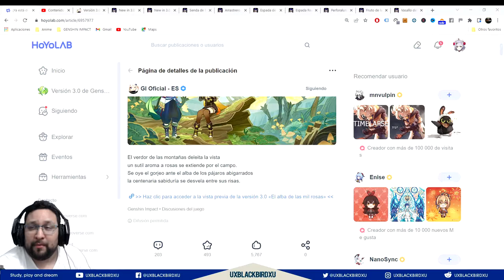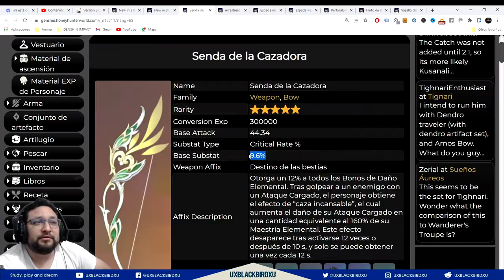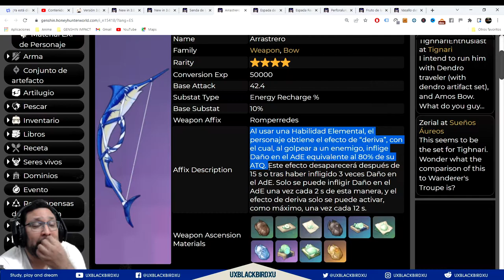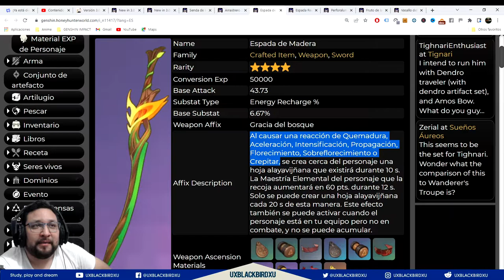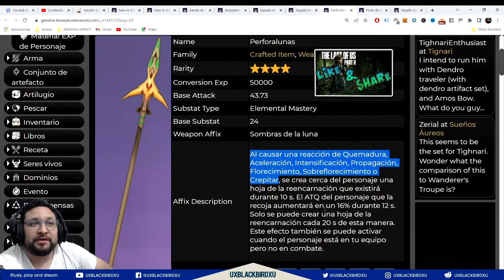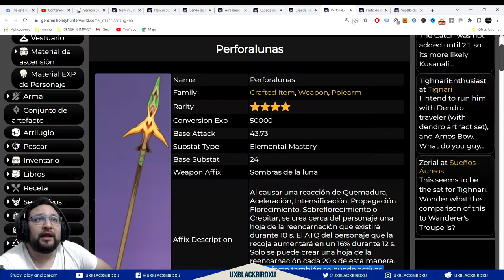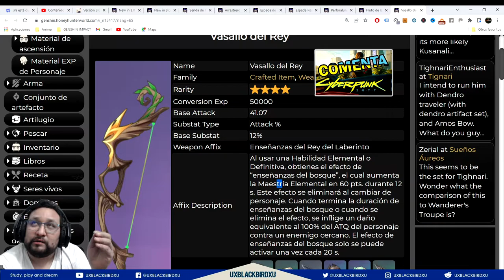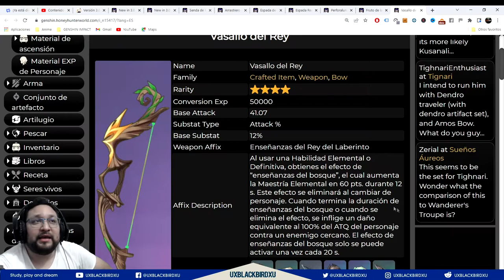Armas de Sumeru 3.0 👍 | 🌴 Genshin Impact🌴 | SENDA DE LA CAZADORA & FIN DE LAS AGUAS vasalla del Rey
0:00 Intro
4:16 Senda de la Cazadora
7:04 Fin de las Aguas
10:26 Espada de Madera
13:30 Espada del Real del Bosque
15:01 Perforalunas
17:28 Fruto de la Culminación
21:41 Vasalla del Rey
24:30 Conclusión

Codigo Creador de Contenido en EPIC:
UXBLACKBIRDXU

OH EKATE
banners mas nuevos (ohekate)